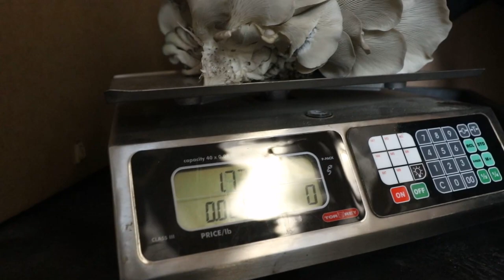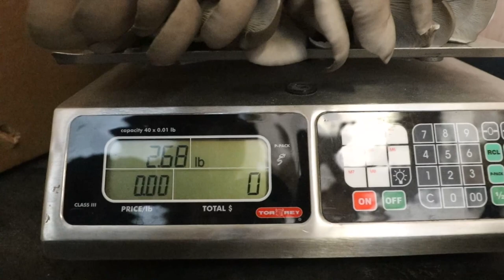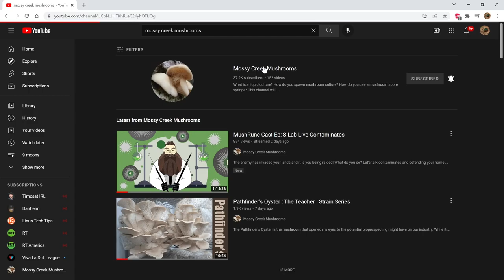Rocky Top Oyster Mushroom : The Workhorse : Strain Series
The BS8, a cross between Lambert’s 123 and Northspore’s Snow Oyster, is the new standard Blue Oyster in use here at Mossy Creek Mushrooms. This Blue Oyster showcases an extremely deep blue pinset, which matures to an oyster with a brown cap and a dark blue lip around the edge of the cap. This contrasts attractively with the stark white stems, which are a delectable meaty texture. This is indeed a fantastic improvement over the hard stem of other Blue Oysters. This is great for growing mushrooms commercially, as there is a higher amount of usable mushroom for your customers and chefs, or just for you to enjoy. Yields on this Blue Oyster mushroom have been higher than average, with our record breakers pushing past the 3lbs mark easily.

🐡 LINKS:  🐡

SUGGESTED READING:
🕮MYCELIUM RUNNING
🕮GROWING GOURMET AND MEDICINAL MUSHROOMS
🕮THE INNOVATOR'S DILEMMA
🕮SMARTER FASTER BETTER
🕮THE LEAN FARM

AFFILIATE LINKS: Links used in this description may be affiliate links, which means if you decide to purchase through one of those links, you won't pay any extra but we will get a small commission.